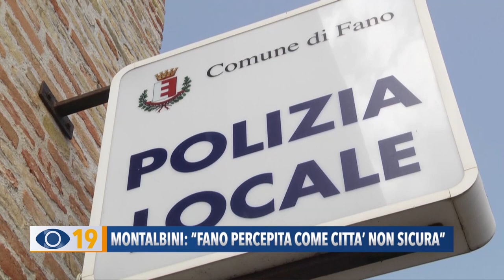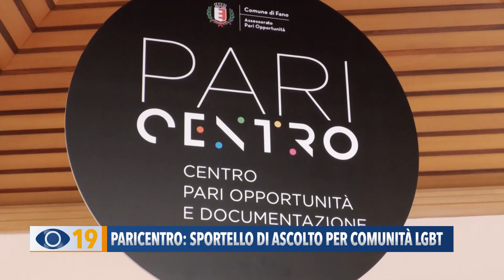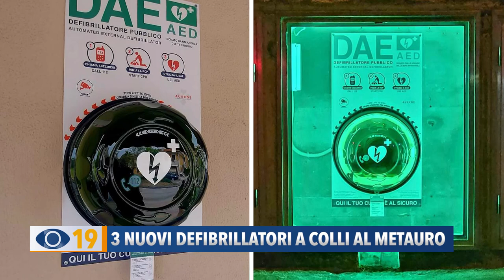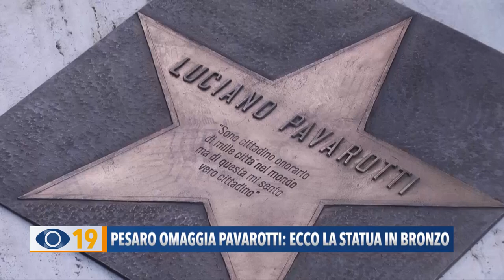Occhio alla Notizia 29 aprile 2024